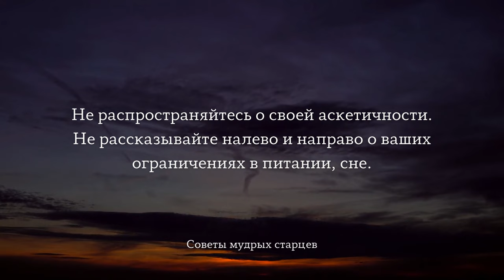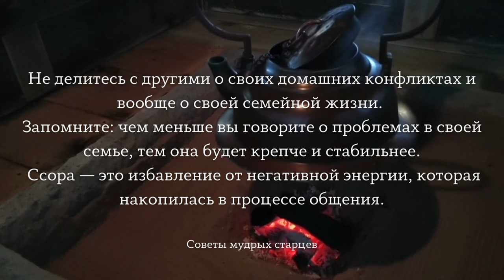Советы мудрых старцев: О чём не стоит говорить.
Мудрые советы, которые вам точно пригодятся и уже сегодня.
Напутствия для жизни, мудрые советы женщинам, мужчинам.